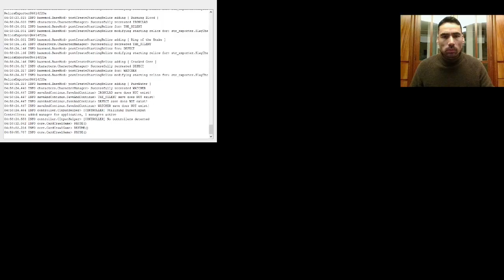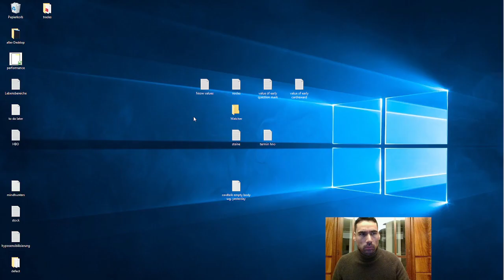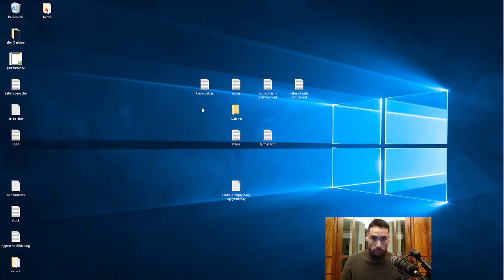Slay the Spire | Watcher Ascension 20 (Lifecoach VOD 12.11.2022)